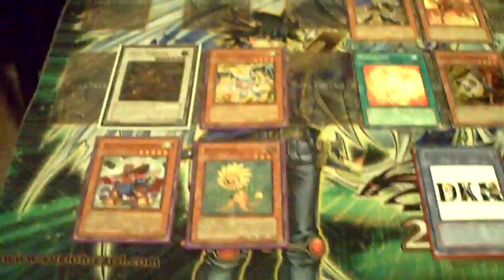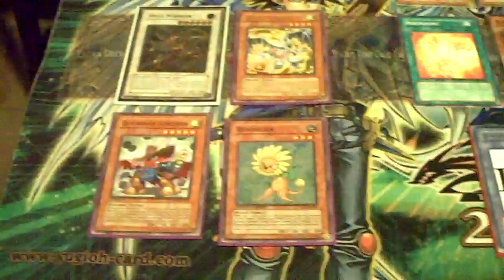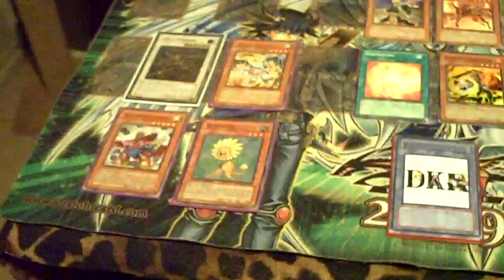SJC Jersey Predictions and Deck Tutorials